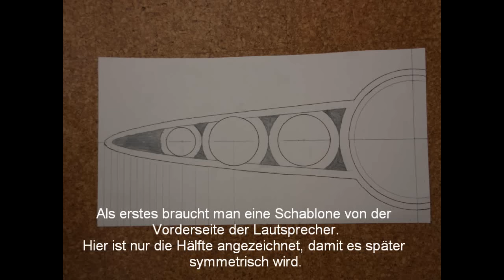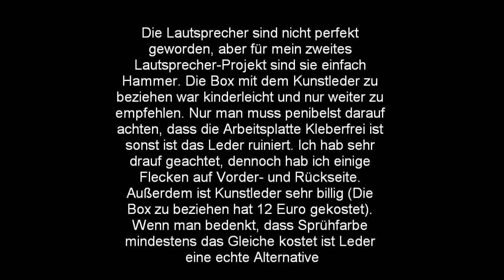Passive Lautsprecher selber bauen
So meine Passiven Lautsprecher sind fertig und während dem Bau hab ich einige Fotos gemacht. Insgesammt haben die Kosten knapp die 300 euro Marke erreicht, doch das sind sie auf jeden Fall wert.
Hier noch die Links zu den "Inhaltsstoffen":

Dann kommen noch ein Hochpass, Bassreflexrohre, Leder und anderes Zubehör dazu.

Vielleicht kann sich der eine oder andere Anregungen aus dem Video holen, aber auch ich bin offen für Kritik, also bitte kommentieren.

Schaut für mehr Infos und sehr viele Grundlagen zum mobilen Lautsprecherbau auch auf meiner vorbei.